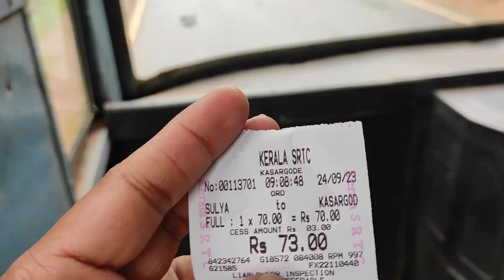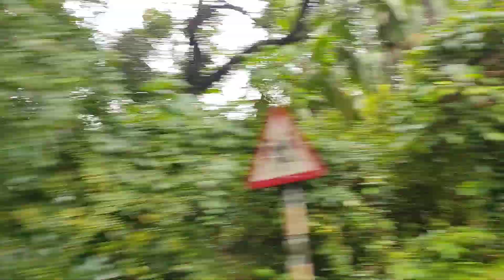ZigZagging through Karnataka & Kerala : Sullia to Kasaragod in KSRTC Bus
ZigZagging through Karnataka & Kerala : Sulya to Kasaragod in KSRTC Bus

Sullia Bus Stand

Sulya Bus Stand

KSRTC Mangalore to Bangalore

KSRTC Kottarakkara to Sulya Bus

Karnataka - Kerala Border